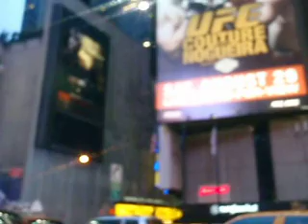New York agosto 2009 031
Times Warner Center, New York